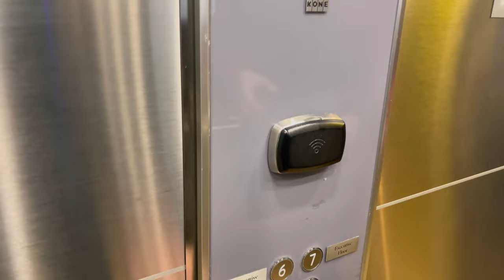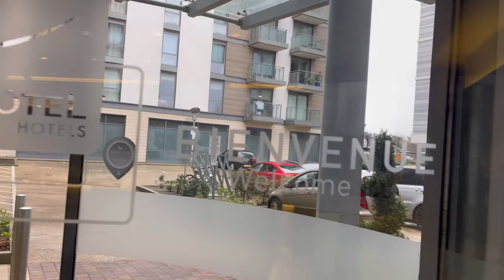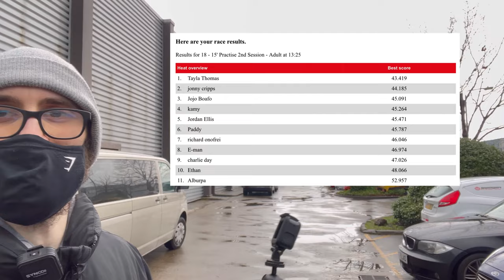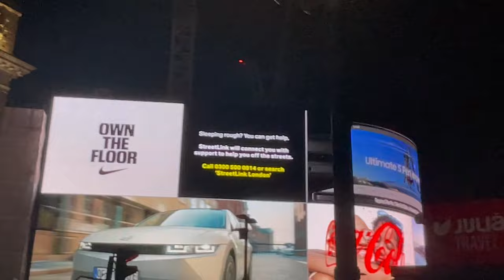LONDON, UK 🇬🇧 | GO KARTING! | EP1 S3